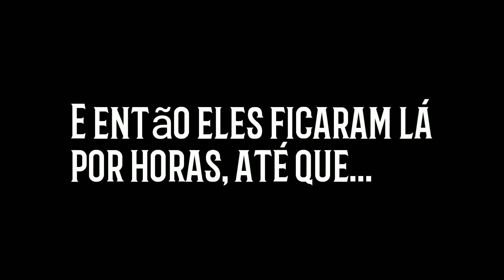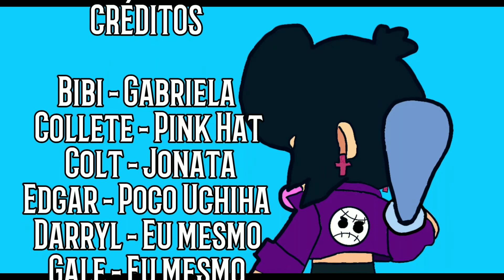Edgar EP 2 | "Collete"